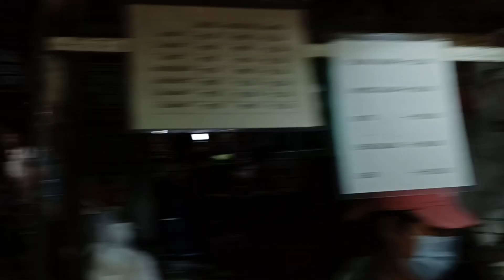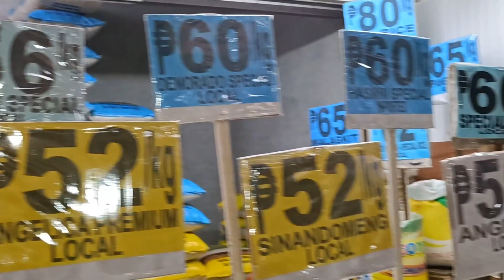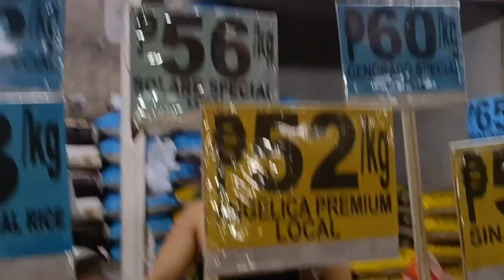olongapo city public market samahan nyo ako mamalengke